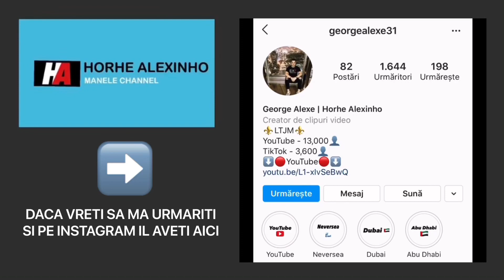ALFABETUL CU FLORIN SALAM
Etichete:
testul manelistului
manele
manele vechi
florin salam
florin salam 2020
carmen de la salciua
jador
adrian minune
antol
asu
liviu guta
vali vijelie
geany morandi
antonio pican funny moments
antonio pican
atentie cad mere
colo
link
selly
gami os
5 gang
horhe
horhe alexinho
jorje
fifa20
ovvy
theo
abi
lucy
music
romania
global record
dau moda
dani mocanu
rovision
se misca pe bit